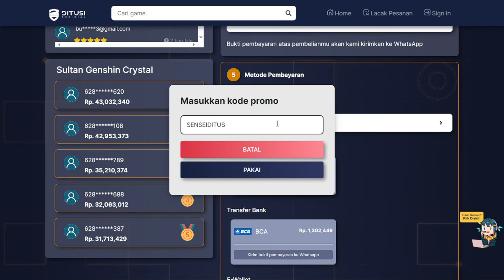INI SIH KARAKTER WAJIB GACHA [ZZZERO] - TopUp Ditusi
Sekarang kita bakalan nyobain karakter baru atribut elektik Qingyi.